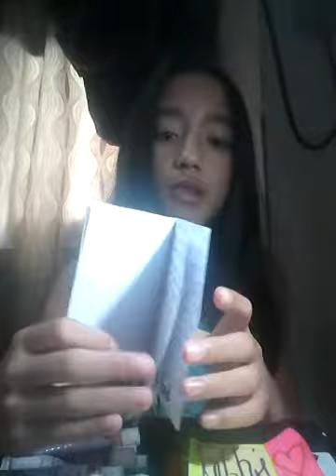Painting my nails with paint? || Jan Rizz Pondias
Hey fam! I hope you guys enjoyed this video! I hope you guys forgive me beacuse we moved and we didn't have WiFi,we had last week but I didn't know what to make as a vid 😣 and I will post one Thursday and Saturday because I didn't post in a while.
FB:Jan Rizz Merrill
Roblox: janrizzthegamer3
              janrizzthegamer
               janrizzthegamer2